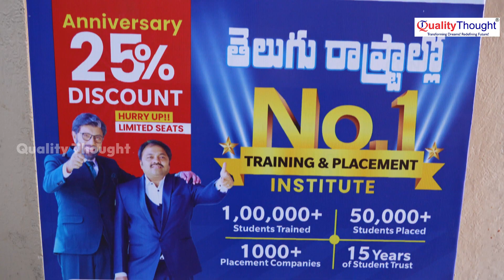Placement Drive on Dot Net | Quality Thought | India's NO1 IT Training Institute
Welcome to Quality Thought - India's top IT training institute! In this placement drive on Dot Net, we bring you the best opportunities to launch your career in the ever-evolving field of .NET development. Our highly experienced trainers will provide you with comprehensive training on all aspects of .NET, giving you the skills and knowledge needed to excel in your career. With our expert guidance and top-notch resources, you'll be well-prepared for interviews and job placements at some of the leading companies in the industry. Don't miss out on this chance to kickstart your career in Dot Net with Quality Thought - India's NO1 IT Training Institute.